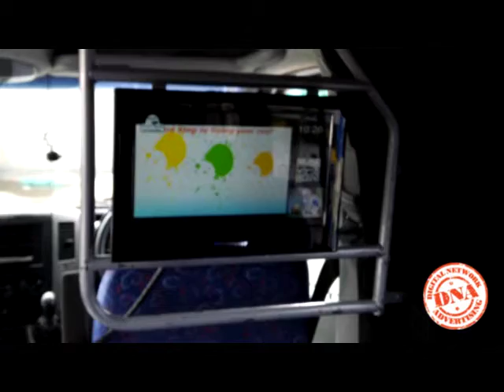DNA Shuttle tour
Have a look at our digital media unit installed in a 24 seater